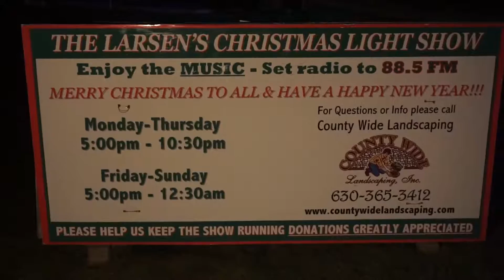Christmas 2016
A brief video of what my days were during the holidays. It was an very good Christmas I had a lot of quality time with my family. Overall it was amazing and we ate lots of food and had a good time as well on New Years Eve. I hope everyone has a good 2017.